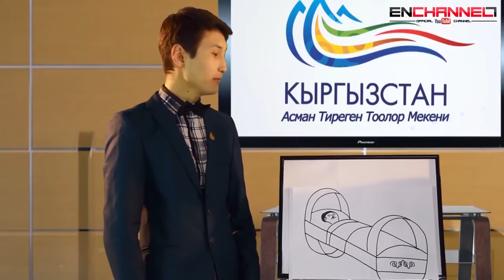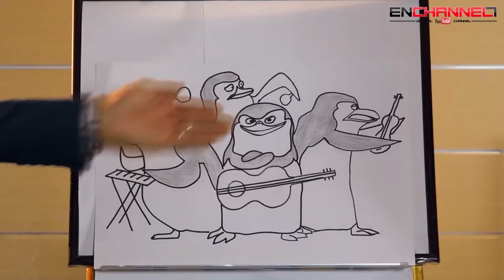КУБА МЕНЕН ШУМА / ИЧИП АЛЫШЫП, ГАИГЕ ТУШУП КАЛЫШТЫ / ЖАНЫ КЫРГЫЗДАР!!